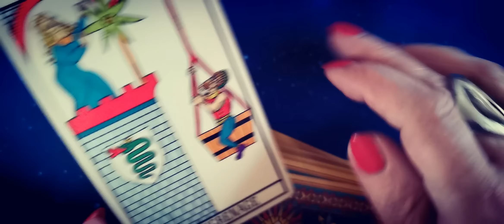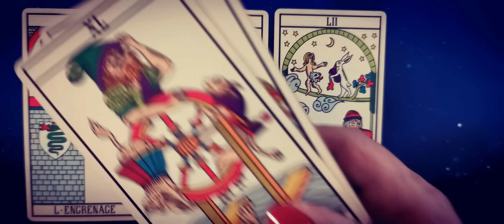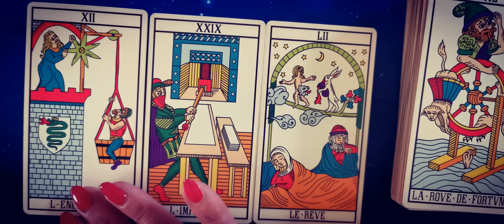Message de L'Oracle de Marseille 🌟 Claire Voyance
Message de L'Oracle de Marseille 🌟 Claire Voyance tarot horoscope voyance guidance taroscope amour belline @ClaireVoyance